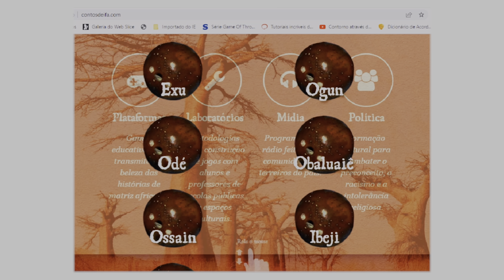ODOYA _ GAME PLAY